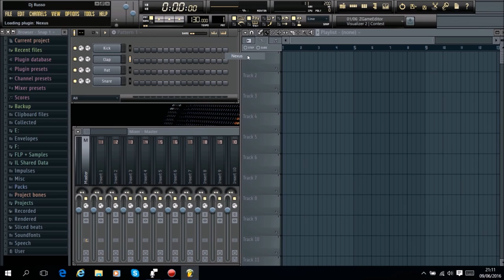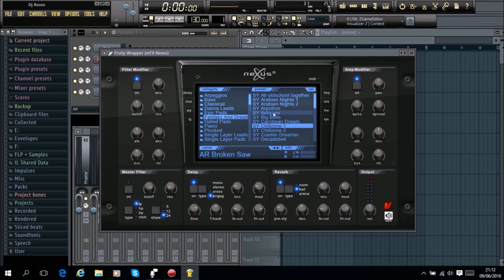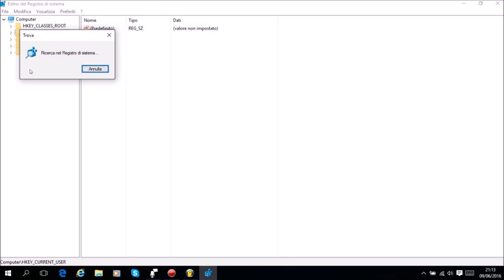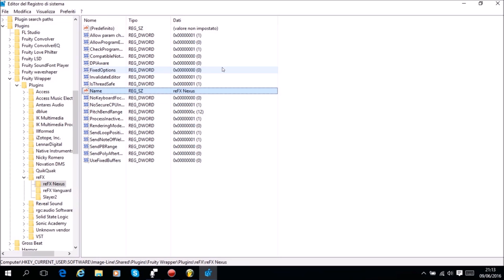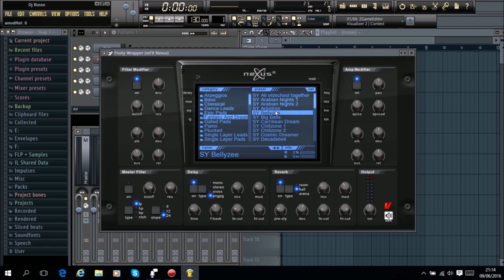Dj Russo - Tutorial #25 Nexus2: Preset Not Load With Double Click, FIX [ITA] + PDF, Read All! [OLD]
** EDIT: FOR NEW BUILD OF WINDOWS 10,  1803 NOT SEE ALL VIDEO. YOU MUST RESTART THE PC! AFTER NEXUS WORK AGAIN!

The tutorial is only in ITALIAN language, you can download the document always in Italian so as to bring it into your own languages.

ITA: Come fissare il problema per il Nexus2, che non permette la selezione del preset con il doppio click.

ENG: How to fix the problem for the Nexus2, which does not allow the selection of presets with the double click

Song: Alan Walker - Faded (Dj Russo Vocal Remix)